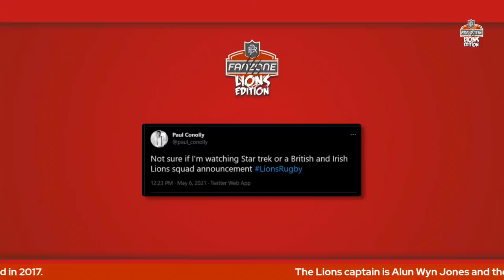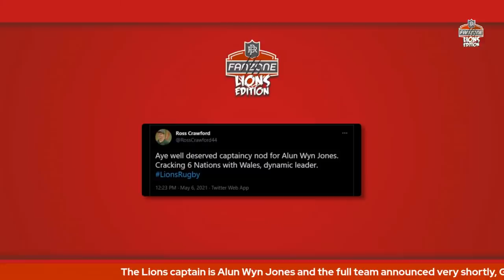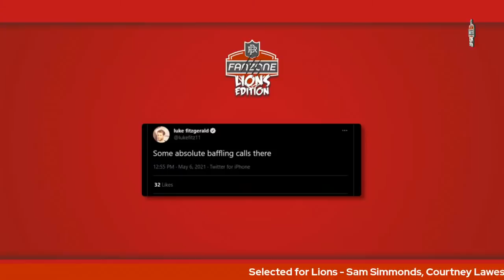Lions Tour 2021 Squad Announcement | Live Reaction | Fan Zone Lions Edition | RugbyPass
Jim Hamilton, Andy Goode, Stephen Ferris & Tom Shanklin are live with you as they react to the LIVE announcement of the British & Irish Lions 2021 squad.